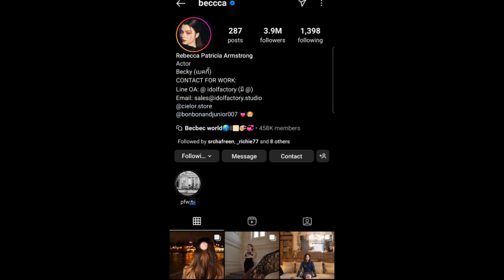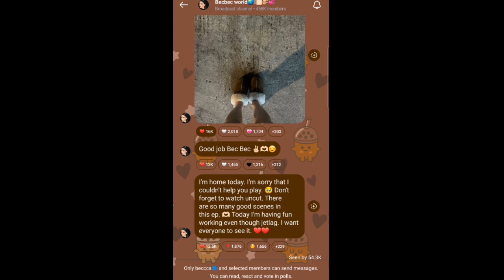ทฤษฎีสีชมพู Becky's Instagram Story DAILY Recap Sunday October 6, 2024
Hey, guys in this video I will be recapping Becky's Instagram story she posted Sunday October 6, 2024 :)